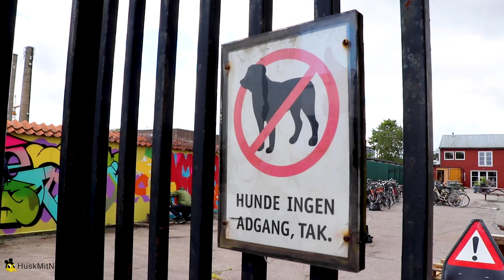Pheo and HuskMitNavn in the Concrete Jungle.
HuskMitNavn
Danish artist, lives and works in Copenhagen.